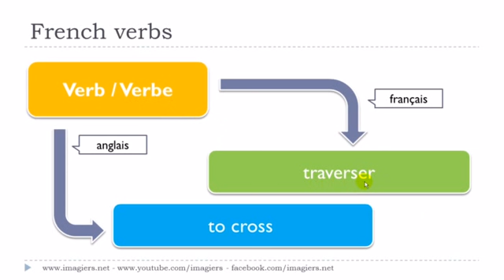Francouzsky lekce Le verbe # traverser